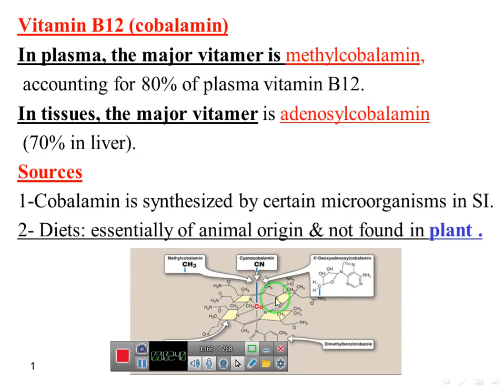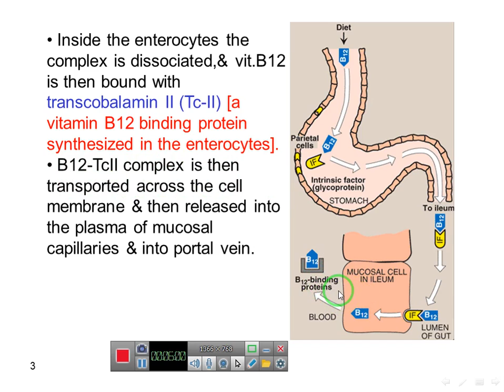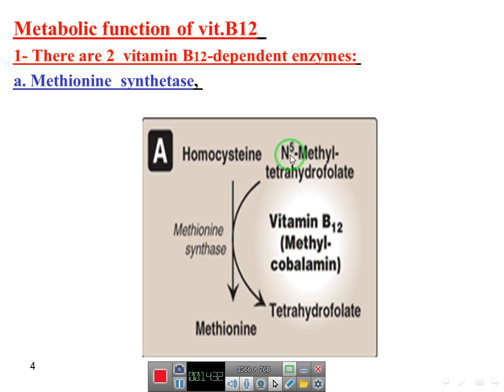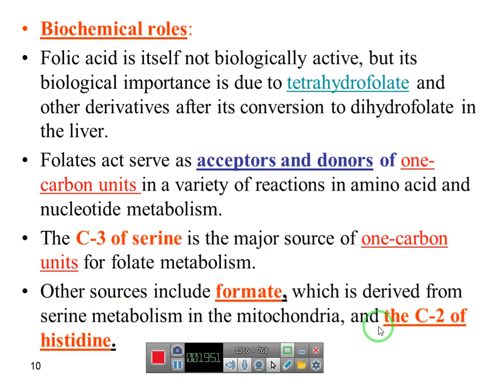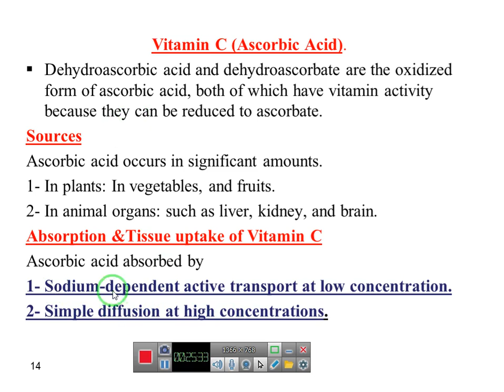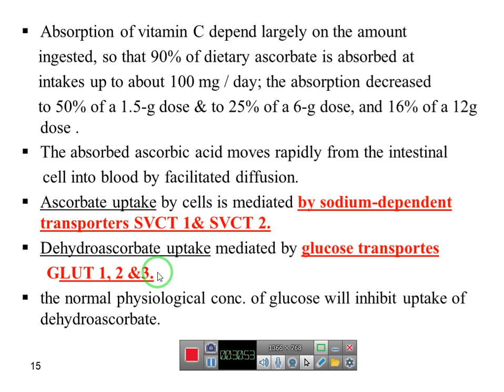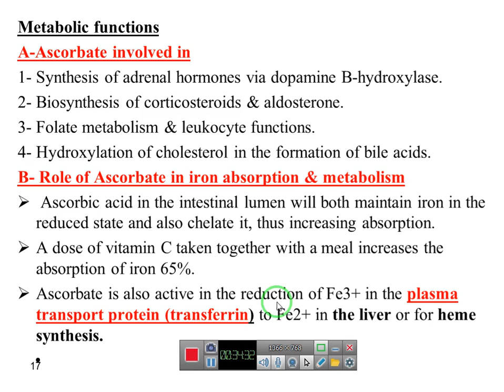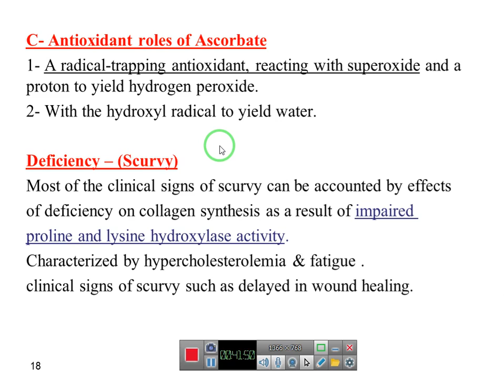Water soluble vitamins B12